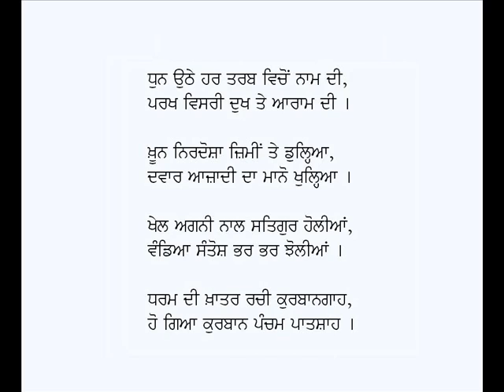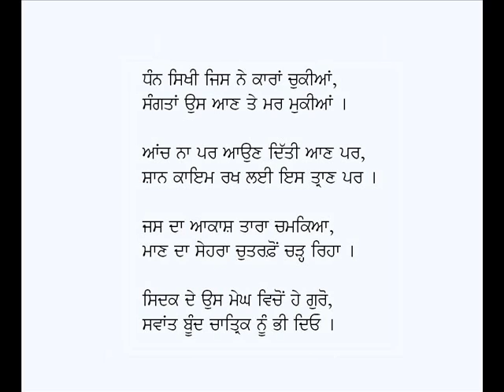Sri Pancham Patshah Di Kurbani-(Punjabi Kavita on Guru Arjan Dev Ji)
Punjabi Kavita: Sri Pancham Patshah Di Qurbani
Poet:  Lala Dhani Ram Chatrik
Voice: Karamjit Singh Gathwala